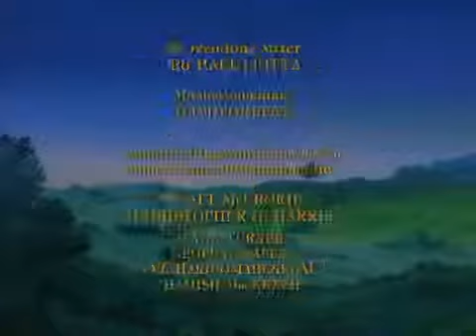s02e04 - Watership Down - Обитатели холмов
s02e04 - The Great water. Сезон 2, серия 4 - "Большая вода".
КРАЙНЯЯ ПРОСЬБА! Указывайте ссылку на первоисточник
Обитатели Холмов; мультсериал 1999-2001 гг. (Канада, Великобритания).
Право трансляции и английская версия предоставлены - DHX Media Ltd.